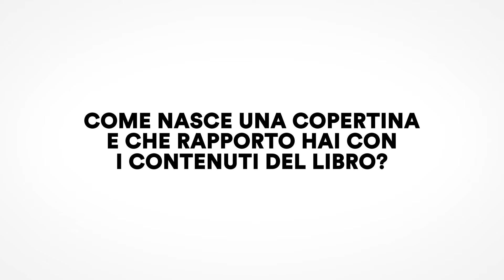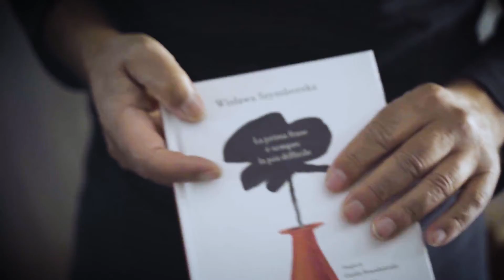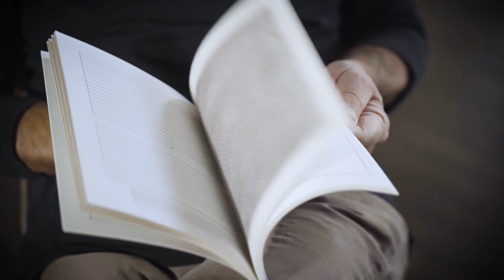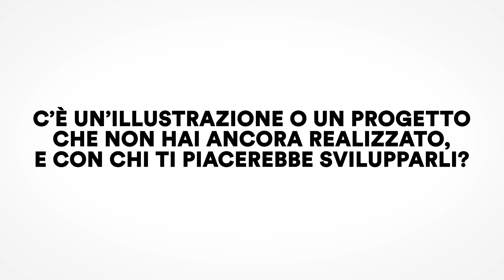Settimana della lingua italiana 2020 VIDEO INTERVISTE Scarabottolo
Settimana della lingua italiana 2020 Intervista a Guido Scarabottolo